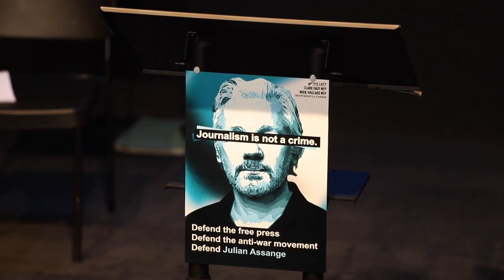Journalism Is Not A Crime: Defend Assange Against US Extradition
On October 23rd 2021, ahead of the appeal hearing in Julian Assange's extradition case, events were held across the world to show solidarity with Assange and to renew campaigning efforts for his freedom.

This video is of the event held in the New Theatre in Dublin, arranged by I4C Members of the European Parliament Clare Daly and Mick Wallace.

The guest speakers are documentary filmmaker Peadar King and former UN humanitarian coordinator for Iraq Denis Halliday.